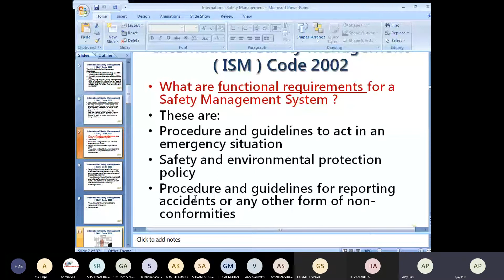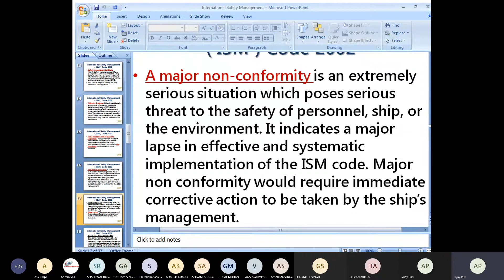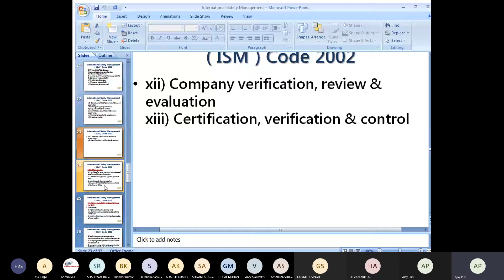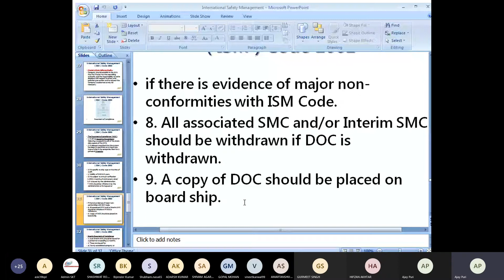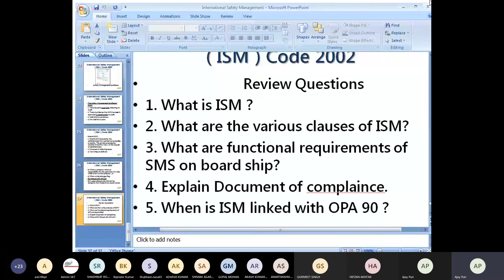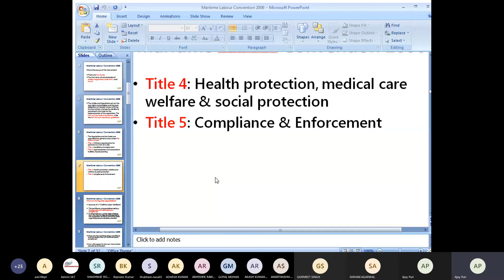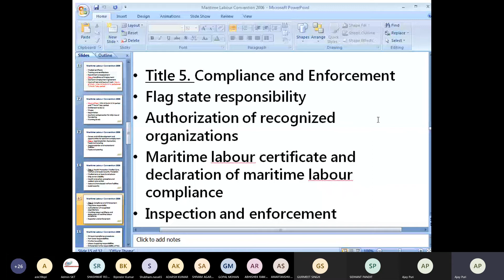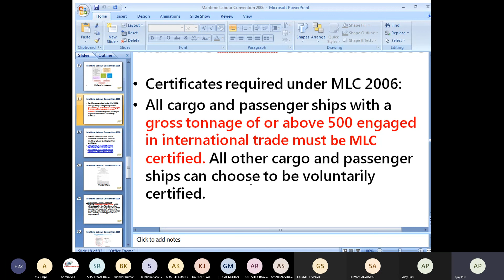International Safety Management and Maritime Labour Convention Explained | ARI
International Safety Management and Maritime Labour Convention Explained By ARI Faculty